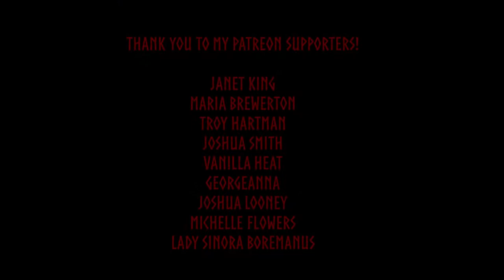Can We Dishonor The Gods?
Hail to all! In this video, I wanted to cover the topic of whether or not what we do can bring "dishonor" to the Gods.